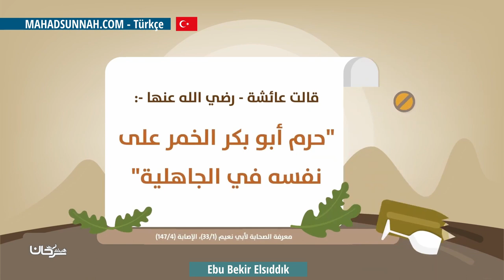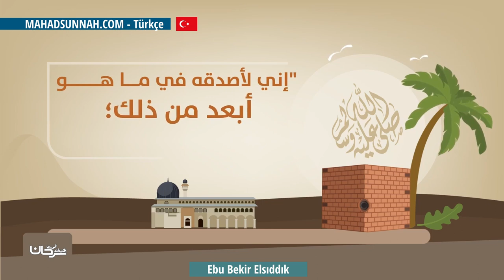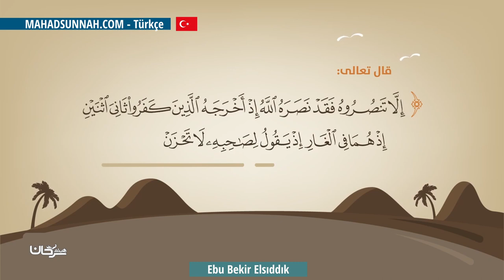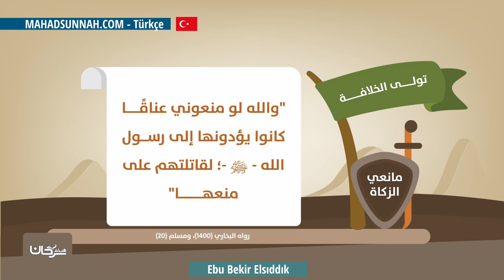Ebu Bekir Elsıddık أبو بكر الصديق